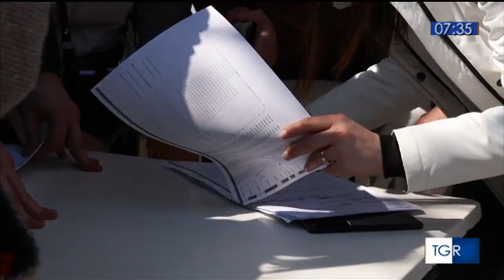Rimini, elementi di criticità su accoglienza profughi ucraini. L’intervista al prefetto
Fonte: Tgr Emilia